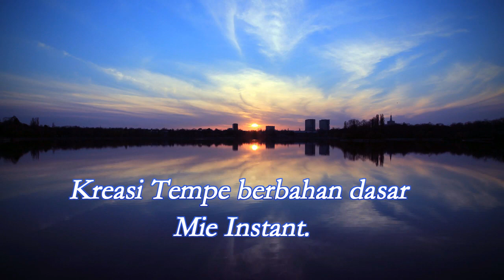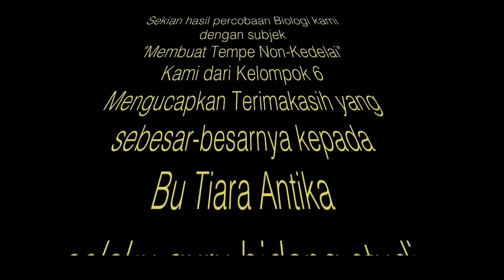Kreasi Tempe: Membuat Tempe{Non-Kedelai} berbahan dasar Mie Instant.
**Tugas Biologi.**
Kelas: X MIPA 2.
Anggota:
-Naufal Nawwar Oktavian
-Devino Arya Wicaksono
-Bilal Hafizhul Ihsan
-Muhammad Diaz Adjie Pamungkas

Bahan-Bahan:
-Mie Instant
-Ragi

Alat-Alat:
-Panci
-Mangkok
-Plastik Kecil

-Chained to the Rythm -Boyce Avenue Cover.
-In the Name of Love -Bebe Rexha.
-We Bare Bears' end theme.

See ya' in our next Video;v \\\